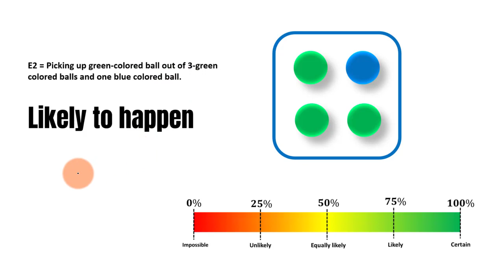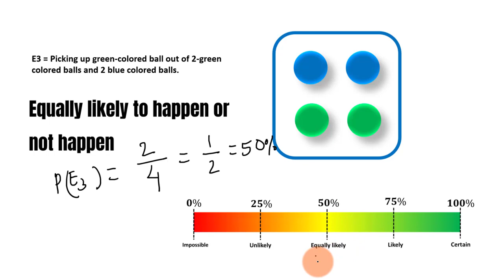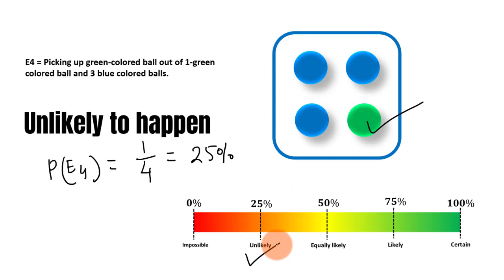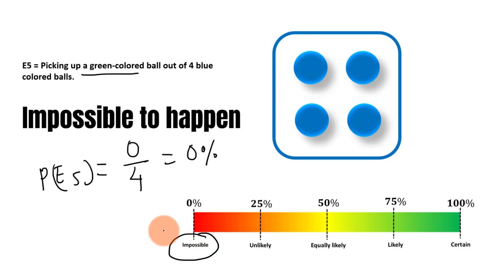Probability Likely Unlikely Certain Impossible Equally Likely Events Example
Probability Likely Unlikely Certain Impossible Equally Likely Events Example. Certain likely, unlikely, impossible, likely and equally likely events. In this video, you will learn, what are certain or sure events? What are the likely events? What are the impossible events? What are equally likely events? The probability of an event is a measure of the likelihood, or chance, that the event will occur. Probability is a number from 0 to 1, including 0 and 1, and can be expressed as a decimal, fraction, or percent. If the probability of an event is 0, it is said impossible to happen. Numerically it can be expressed by 0 or 0%. If the probability of an event is one-quarter, then it called an unlikely event. Numerically it can be expressed by 0.25 or 25%. If the probability of an event is one-half, then it called equally likely to happen or not happen. Numerically it is expressed as 0.5 or 50%. If the probability of an event is three-quarters, then it is called a likely event. Numerically it is expressed as 0.75 or 75%. Lastly, if the probability of an event is 1, then it is called a certain event. Numerically it is denoted by 1 or 100%.
0:00 - Introduction
0:12 - What are certain or sure events?
0:36 - What are likely events?
1:13 - What are equally likely events?
1:54 - What are unlikely events?
2:36 - What are impossible events?